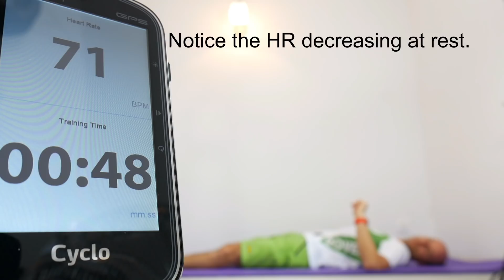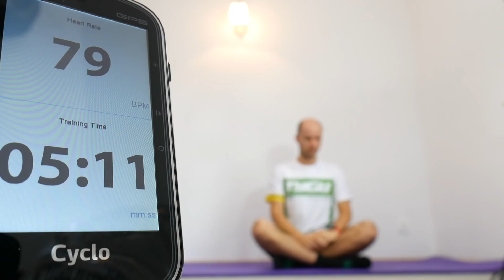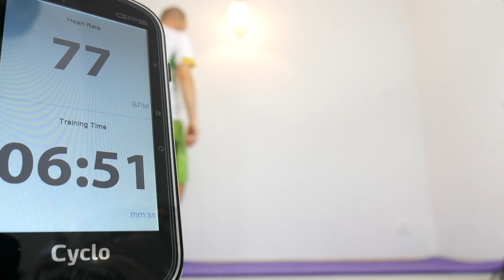Resting Heart Rate + How The Heart Reacts To Different Activities.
Let's see my heart rate at rest, when seating, standing, walking and some cardio workouts. What about its recovery?

I test - you buy on Amazon